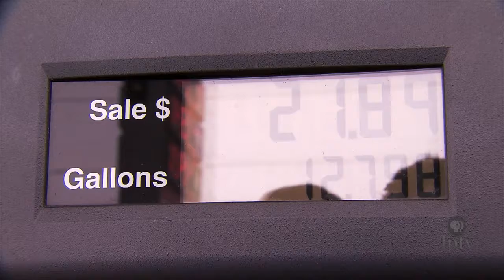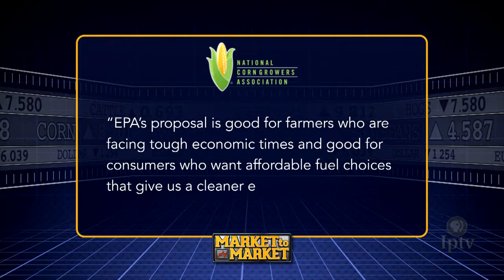EPA Proposes Cuts On Biofuel Mandate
For the second year in a row, the Environmental Protection Agency has proposed lowering the amount of plant-based fuels petroleum producers are required to blend into domestic fuel supplies.